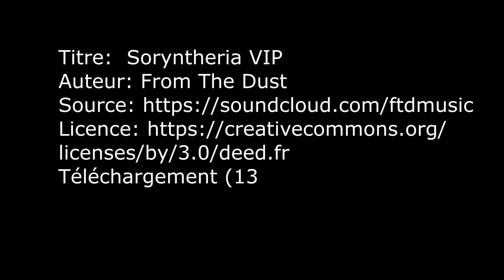[TUTO] #4 - Le revers sans leurre ni couloir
⇩⇩ TOUTES LES INFOS SONT LA ⇩⇩

💪🏼 COVID19 ! Afin de nous occuper et d'occuper nos chiens je propose de créer un cours en ligne sur de nombreux exercices à faire en quarantaine avec nos chiens. Des exercices pour les occuper, les faire réfléchir, les muscler, leur faire prendre conscience de leur corps... et tout cela sans matériel ni besoin d'espace.

Voici le revers sans utiliser de leurre ni de couloir !

0:14 - Prérequis
0:33 Etape 1 : position de départ
0:47 Etape 2 : récompenser plus loin
1:10 Etape 3 : éloigner la friandise
2:08 Etape 4 : attention au placement de la récompense
2:21 Etape 5 : retirer la cible
2:52 Explications supplémentaires

✅ Mon conseil : travaille bien l'exercice des 2 côtés dès le tout début !

👍 Si tu veux plus d'exercices, 40 tutos sont disponibles sur la plateforme Eduzen Academy :

 ▬▬▬▬▬▬▬▬▬▬▬ 🤩 Bienvenue chez EduZen 🦊 ▬▬▬▬▬▬▬▬▬▬▬

🦊 EduZen, une éducation canine moderne & bienveillante en Suisse !

 ▬▬▬▬▬▬▬▬▬▬▬ 🎁 TES CADEAUX 🎁 ▬▬▬▬▬▬▬▬▬▬▬

🎁 Une formation sur les soins coopératifs, pour développer une relation de confiance avec ton 🐶 même lors des soins

▬▬▬▬▬▬▬▬▬▬▬ 👍 NOS CONSEILS 📖 ▬▬▬▬▬▬▬▬▬▬▬

Un blog rempli de conseils pour t'accompagner dans une éducation bienveillante !

▬▬▬▬▬▬▬▬▬▬▬ 🖥 NOS COURS EN LIGNE 🛠▬▬▬▬▬▬▬▬▬▬▬

🦊 Un chien facile au quotidien : 21 exercices pour avoir un chien à l'écoute en éducation positive
🦊 Le clicker décortiqué : enseigner avec le clicker training et le renforcement positif

▬▬▬▬▬▬▬▬▬▬▬  😻 LA TEAM 🥰 ▬▬▬▬▬▬▬▬▬▬▬

🐺 Quick, croisé berger, le roi du traineau - trouvé dans la rue en 2012
🦊 Yoko, border collie rayon de soleil, la plus câline & mignonne - née en 2020
🧘🏽‍♀️ Laetitia, Educatrice Zen, passionnée et toujours envie de partager avec le 🌍 - Née en 1991

▬▬▬▬▬▬▬▬▬▬▬  😃 NOS VALEURS 👍  ▬▬▬▬▬▬▬▬▬▬▬

Je suis Laetitia, passionnée des animaux depuis que je sais parler. J'ai fait un Master en Sciences de l'Education et je suis maintenant éducatrice canin comportementaliste. Ma mission est d'aider à améliorer la qualité de vie des chiens à travers une relation de complicité, une compréhension mutuelle et une communication bidirectionnelle !

▬▬▬▬▬▬▬▬▬▬▬ 🤝 CONTINUONS ENSEMBLE 👏🏼 ▬▬▬▬▬▬▬▬▬▬▬